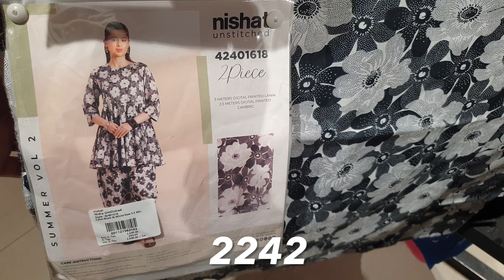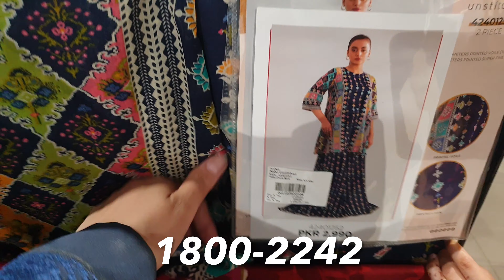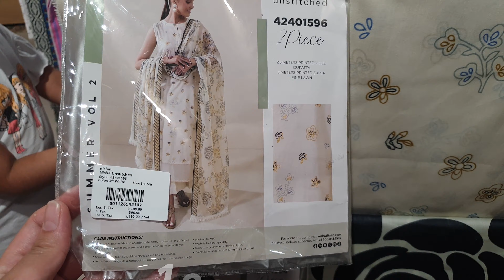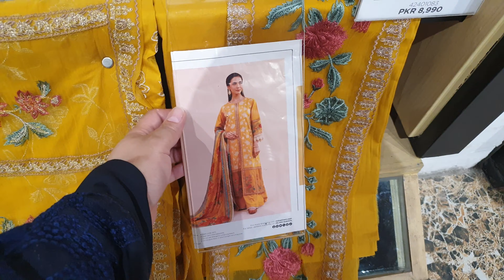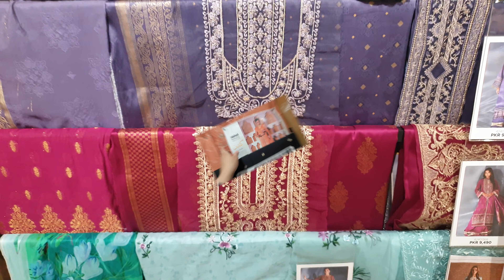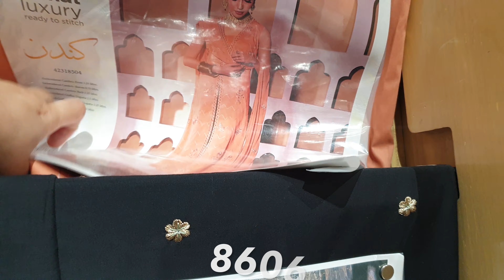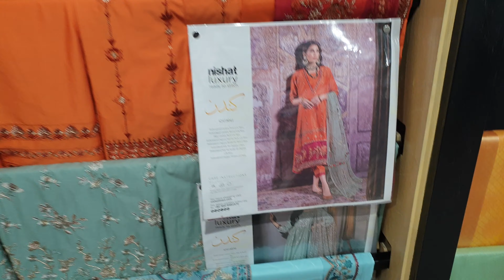Nishat Linen Flat 40% & 35% OFF Monsoon Sale On Unstitched Collection 2024 nishat sale #2024